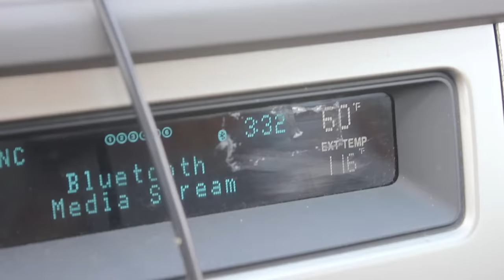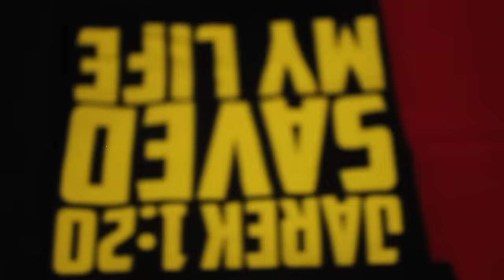JAREK 1:20'S WRESTLING MAGIC #2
Had an awesome weekend in Vegas w/ Martha! I wrestled at Future Stars Of Wrestling​ "Survival of the Fittest" event in Las Vegas, NV, fighting on behalf of Championship Wrestling from Hollywood. Thanks for all the love on these vlogs, I'm going to try to record my wrestling ventures more.

Saturday, July 11, at 3PW in Las Vegas, NV
Sunday, July 12, at CWFH in Port Hueneme, CA
Saturday, July 18, at FSW in Las Vegas, NV
July 24–July 26 I'll be at VidCon in Anaheim, CA

xoxo
- Jarek 1:20